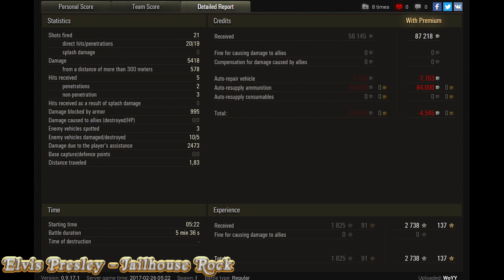World of Tanks 110 | 5.418 DMG | 1.825 EXP - Redshire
World of Tanks 110 is tier VIII Chinese heavy tank and game by WoYY.
5.418 dmg is impressive.
5 kills and 1.825 exp is so impressive.

WoT map ► Redshire

World of Tanks 110 review,
World of Tanks 110 overview,
World of Tanks 110 gameplay,
World of Tanks 110 weak spots,
World of Tanks 110 guide,
World of Tanks 110 tank guide,
WoT 110,
WoT 110 review,
WoT 110 overview,
WoT 110 gameplay,
WoT 110 weak spots,
WoT 110 guide,
WoT 110tank guide,